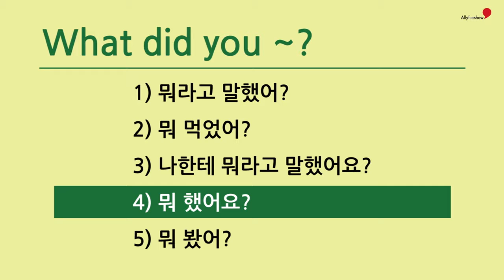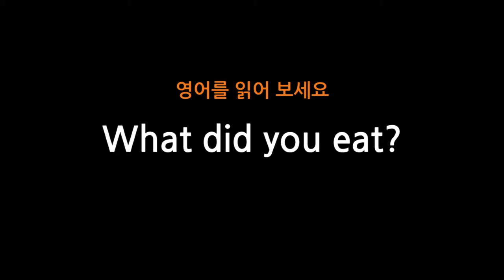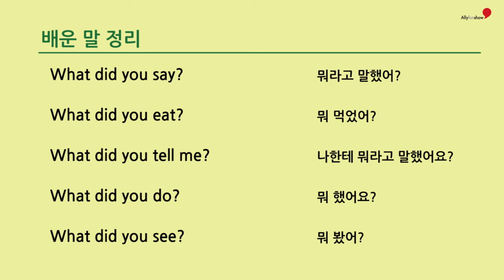47 What did you ~?